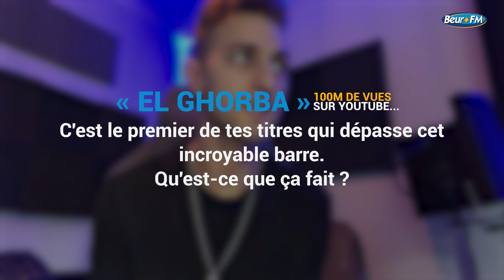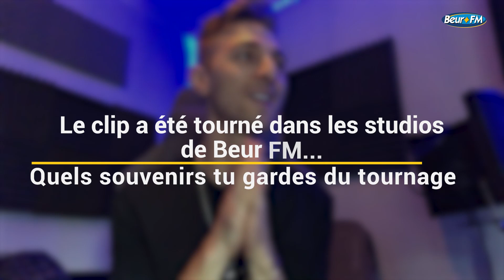100M de vues pour "El Ghorba"... Mok Saib répond à nos questions !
Novembre 2019, Mok Saib tournait le clip de ce qui deviendra son plus gros hit dans nos studios... moins d'1 an après, "El Ghorba" a passé la barre des 100M de vues sur YouTube !! 😍 Mok est revenu sur cet exceptionnel record. ❤

Snapchat 👉 beurfm